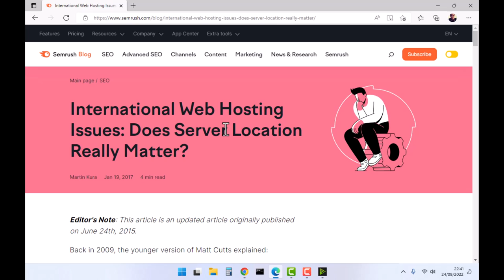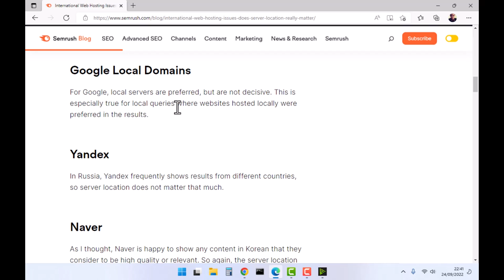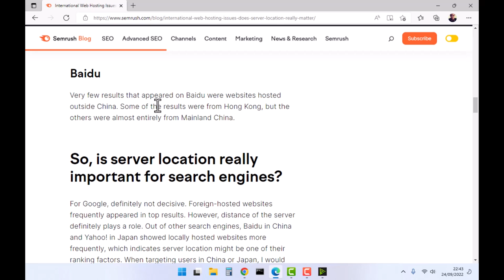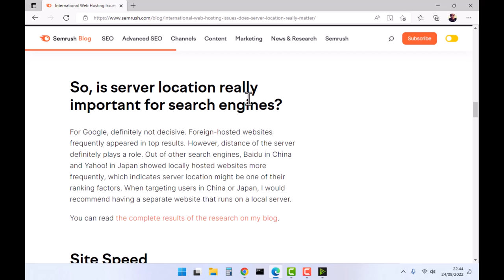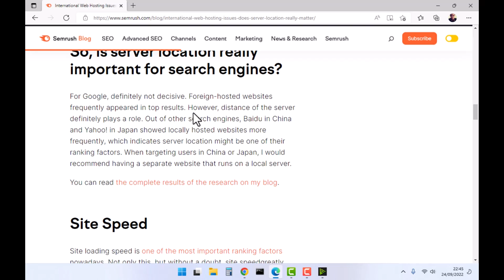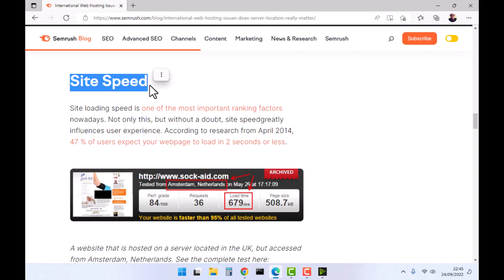Apakah Server Website Harus di Indonesia Agar di Index Oleh Google?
Lokasi server tidak begitu penting, selama mudah diakses. Tapi yang sering menjadi kendala adalah speed dari server jika berada terlalu jauh dari pembacanya. Misal. Jika usernya adalah orang Indonesia kemudian servernya ada di kanada, tentunya jarak ini terlalu jauh karena akan mempengaruhi penggunaan bandwidth dan jumlah lompatan yang dilalui untuk sampai ke servernya.